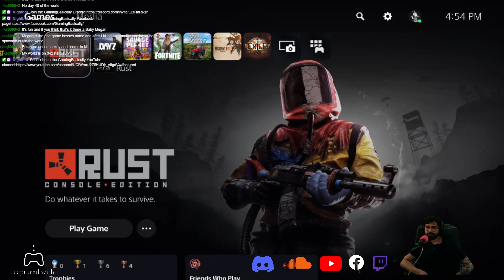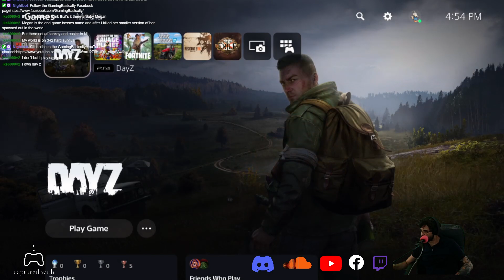the Forest | Gliding | 2023 | Console | we're not alone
My friends and I have been playing this game since 2017. We've now decided that it is time to save Timmy.